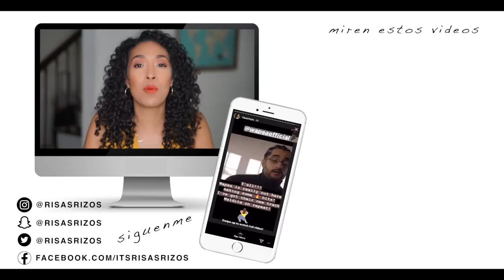UNWASH - RESEÑA DE PRODUCTOS PARA CABELLO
Hey amigas! Super emocionada de compartir con ustedes esta reseña de mis productos favoritos de la linea Unwash! Para mis amigas rizada, yo tengo rizos tipo 3b y 3c de baja densidad... pero estos productos son para cualquier tipo de cabello (incluyendo cabello teñido!)

Productos de Unwash los puede encontrar en la tienda de Ulta Beauty o por internet

Vlogs!

Este video fue patrocinado por UnWash. Las opiniones son solo mias.